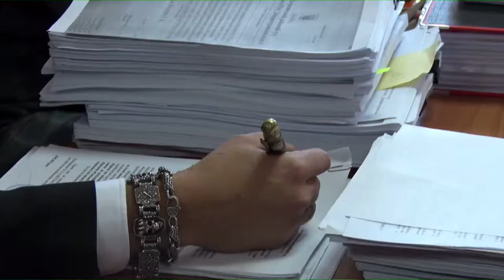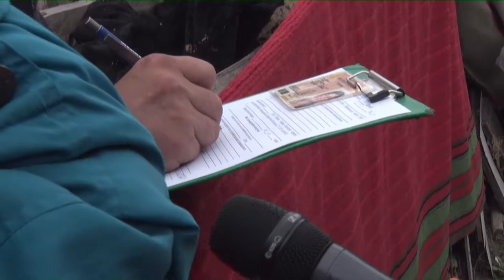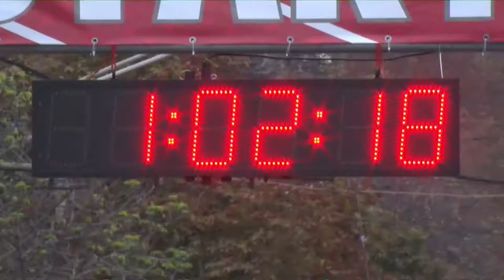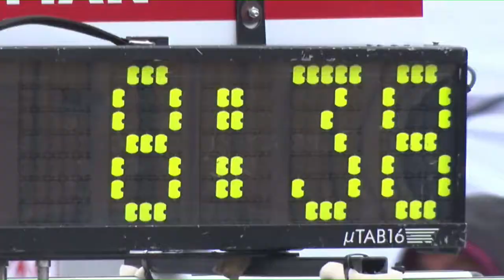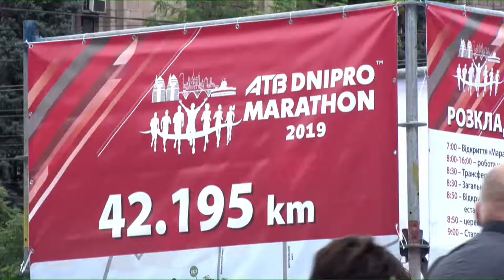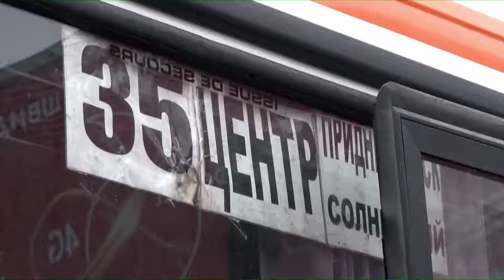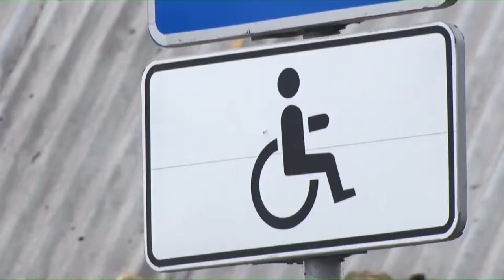Новини OPEN NEWS від 23 вересня 2019 року 19:00